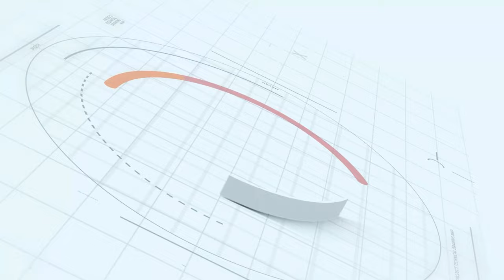atk mohun bagan vs kerala blasters | pre match talk | suhail don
atk mohan bagan  vs kerala blasters |  pre match talk |